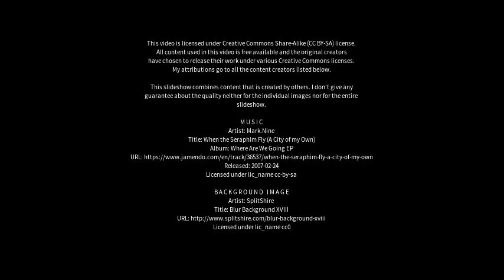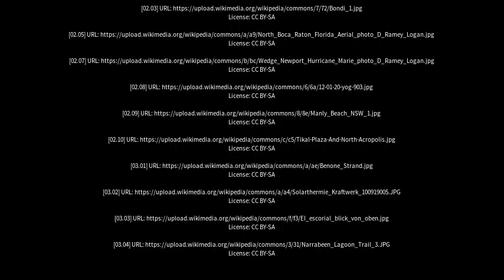Best places to visit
Best places to visit - North Curl Curl (Australia) Best places to visit - Slideshows from all over the world - City trips, nature pictures, etc.